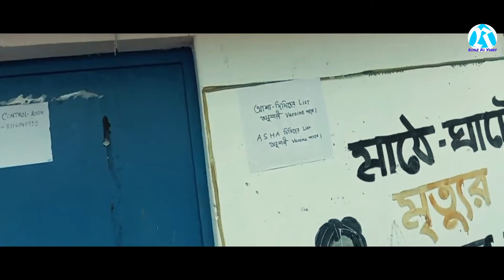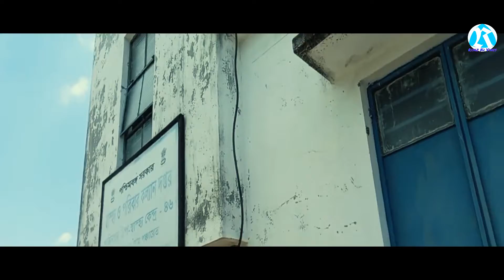Sub Health Centre | করোনা টিকা না পেয়ে মায়েদের বিক্ষোভ | Riyaz Ki Vines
শান্তিনগর ৪৬ নম্বর উপস্বাস্থ্য কেন্দ্র করোনা টিকা না পেয়ে মায়েদের বিক্ষোভ
Despite waiting in long queues, several mothers who came to get vaccinated at the sub-health centre No. 46 under Dabgram 2 gram panchayat protested over the unavailability of vaccines.
The women complained that they had lined up for vaccination from 5 am. However, the health centre remained closed past 11 am and after a while, they were informed that no vaccine would be given today. Locals alleged that people from other areas are getting the vaccine at the centre leaving them deprived of it.
Meanwhile, the Ashighar outpost police reached the spot after receiving the news. Later, the situation came under control with the intervention of the police.
Support on
Instamojo ( Dc, Net Banking, UPI, Paytm, GPay, All Card )